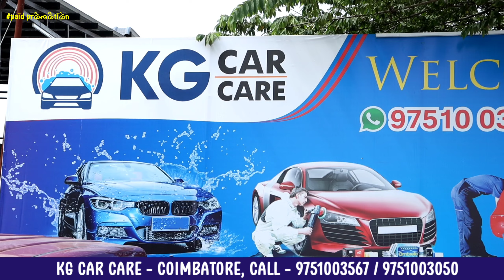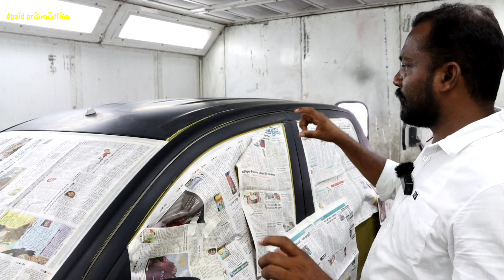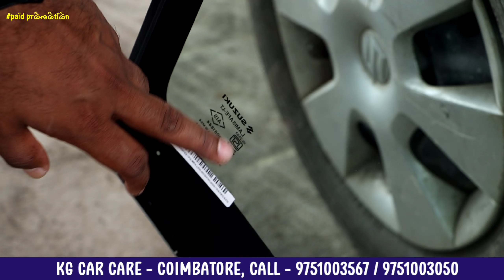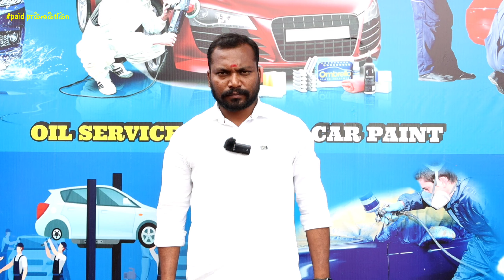CAR PAINTING செய்வதற்கு முன் இந்த வீடியோ பாருங்க | KG CAR CARE COIMBATORE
KG CAR CARE
1/A watertank stop Saravanampatti to thudialur road
Near Don Bosco school
Coimbatore- 641006

👉 In This Channel I Show You Vlogs | Food Review |  Business Promotions | Travel | Many More
👉 my experience to make how to be a succesful business man in all category.
👉 I hope i will make all videos very useful

car wash
car washing
car care
used cars
car wash at home without hose
car wash at home tips
portable car washer
car washer
car washer pump
car washer high pressure
car washer machine
aimex D5 car washer
car washer machine price
car washer kit
car washing machine
cars
WASHING MY CAR
Cheapest Car Wash
Dubai most Cheapest car
car accessories in dubai
dubai rent a car
dubai cheap rent a car
mercedes benz c63 amg
mercedes benz s vs lexus ls 500
washing
car detailing
car
car washing tips
best car washing
toy car wash
how to wash a car
car wash toy
car wash for children
kids wash car
toy car
car cleaning
car washing tutorial
car washing supplies
how to wash your car
washing a dirty car
power washing dirty car
proper car wash technique
high pressure car washing pmup
interior car detailing
cheap car washer
cheap car wash delhi
cheap car washer india
best cheap car wash soap
cheap foam gun car wash
cheap way to wash car
best car washer
best car washer in india
best car wash foam
best car wash products
best car wash foam soap
best car wash gun india
best car wash in delhi
best car wash in home
best car wash new car
car bike washer machine tamil
car wash in tamil
bike water wash
water wash machine in tamil
car water wash machine
bike water wash home in tamil
high pressure car washer in tamil
portable car washer in tamil
bike washer machine tamil
car bike washer machine
how to make car washer
diy car wash in tamil
how to water wash car in home
bike washer
Portable car washer machine
mini car washer
small car washer
Car accessories on amazon india
Must have car accessories 2020
Car accessories market in delhi
Amazon car accessories review
Amazon car accessories india
car duster cleaner
car dust cleaner gel
car modification in delhi
car modification in india
Car accessories
Swift
Car cleaning accessories
Car cleaning accessories on amazon india
Car wash cheapest price
Car wash centre
Service centre
Car service centre
Car full wash 25 dhs
Rs 150 Vs Rs 550 Car Washing
Best Washing For Your Car
Cheap Vs Expensive
Best Car Washing For Your Car
car foam wash
full car wash
auto fanatic
foam wash
car clean
high pressure car washer
12volt portable car washer
pressure washer
best pressure washer
how to wash car at home in tamil
domestic washer
car pressure washer
automatic car water wash machine
car foam washer machine
car foam pressure washer
bosch foam car washer
car washer pump tamil
cheapest car wash
cheapest car wash
wash
cheapest car
swift modified
alto modified
Best detailing serivce
car cheapest ceramic
Swift Fully Washing Swift Sanitization
swift base model converted into top model
swift seat cover
swift exterior modified
swift alloys
swift got top model headlight
swift got flip key
2020
baleno car wash
baleno car wash at home
baleno car wash video
baleno car is good or bad
car wash for kids
baleno of arun panwar
journey gossips baleno
baleno modification
baleno 2020
baleno car
cash wash in delhi
baleno foam wash
car accessories
cheapest car wash in delhi
baleno accessories
baleno modified
cheap car wash soap
cheap vs expensive car care
drivers choice car wash and wax review
drivers choice wash and wax
pollachi